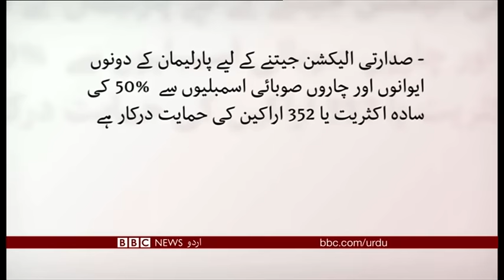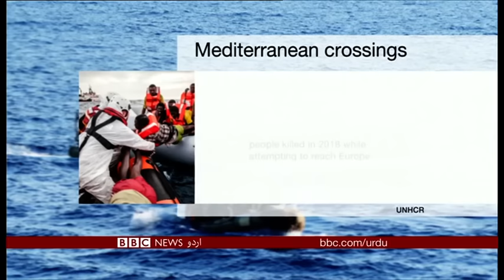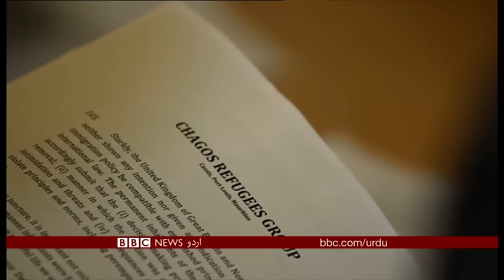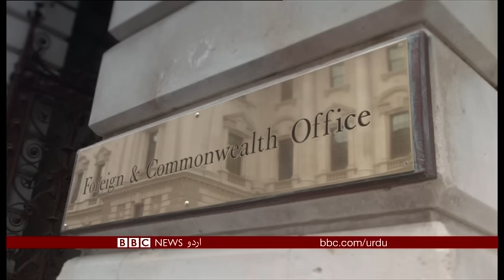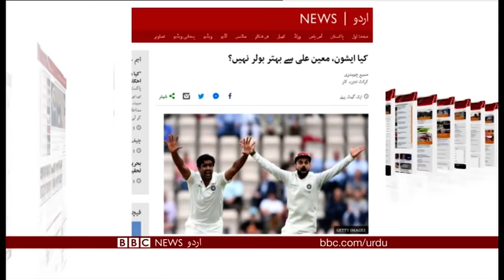Sairbeen Monday 3rd September 2018 - BBCURDU